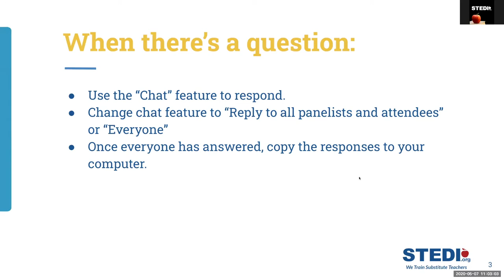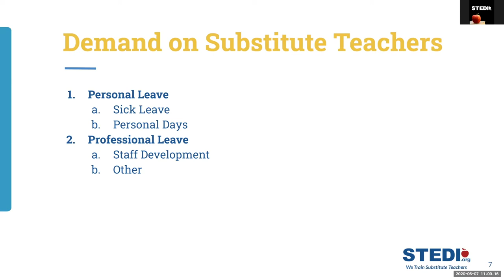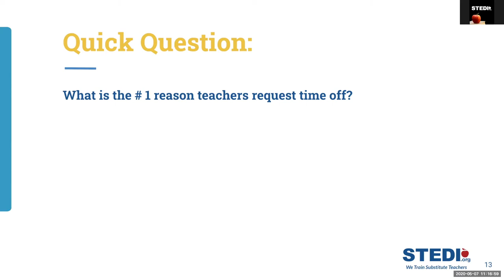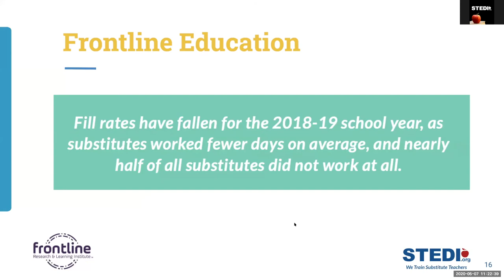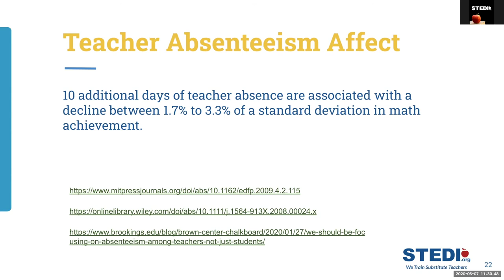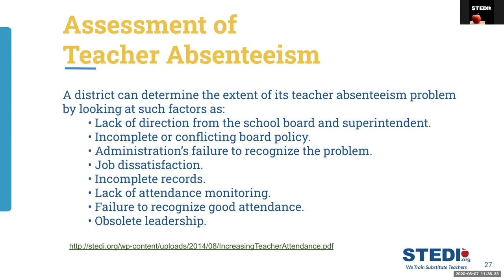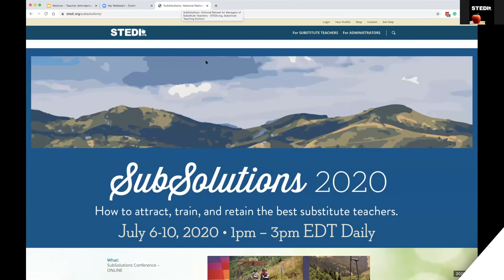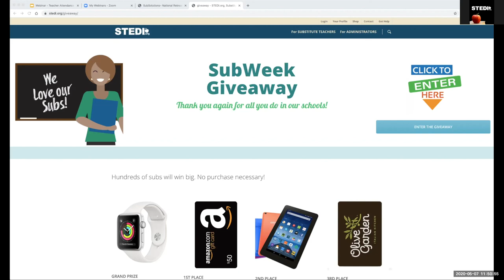Improving Teacher Attendance Webinar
This webinar focuses on what a school district can do to reduce the demand for substitute teaching by increasing teacher attendance. Teachers need to be gone from the classroom but how can it be managed? Visit STEDI.org/Webinars/ to download the slides and notes from the webinar.